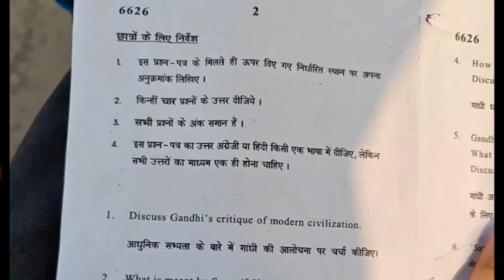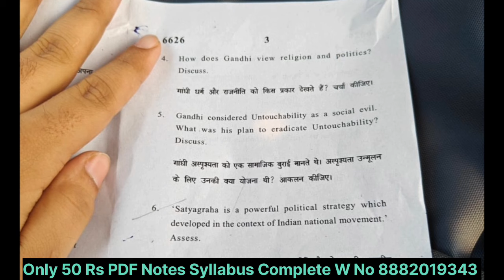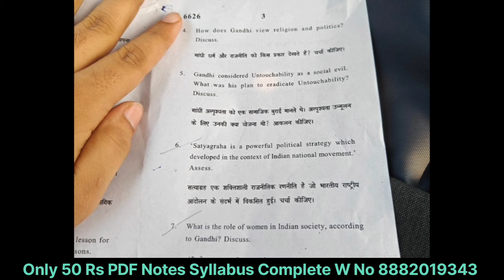DU SOL 5th Semester GE -Political Science Understanding Gandhi 62325503 BA Prog Important Notes PDF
DU SOL Regular NCWEB 3rd Year, 5th Semester BA Program  GENERIC ELECTIVE (GE) Political Science गाँधी : एक समझ Understanding Gandhi Paper Code 62325503 Most Important Question With Answers Explain By Future Study Youtuber

DU SOL 3rd Year, 5th Semester BA Program (GE) Political Science गाँधी : एक समझ Understanding Gandhi Paper Code 62325503 Nites 📋💯✅

Hashtag 🌟✨
DU_SOL_REGULAR_NCWEB_Year_3rd_BA_Programme_GENERIC_ELECTIVE_Political_Science_Understanding_Gandhi_Paper_Code_62325503_Most_Important_Question_&_Notes_Explain_by Future_Study_Youtuber

GENERIC ELECTIVE (GE) Political Science गाँधी : एक समझ Understanding Gandhi Paper Code 62325503  BA Programme 3rd year 5th Semester syllabus

1. स्वराज
2. सत्याग्रह
3. ट्रस्टीशिप
4. स्वदेशी और राष्ट्रीय स्वतंत्रता संग्राम
5. धर्म और राजनीति के विषय में गाँधी के विचार
6. आधुनिक सभ्यता पर गाँधी की आलोचना
7. राष्ट्रवाद
8. साम्प्रदायिक एकता
9. स्त्री विचार
10. अस्पृश्यता

your enquiry

DU SOL 5th Semester BA Program GENERIC ELECTIVE (GE) Political Science गाँधी : एक समझ Understanding Gandhi Paper Code 62325503 Most Important 20 Question
GE political science 5th semester important question answer offline exam regular college student
 DU SOL 5th Semester BA Program GENERIC ELECTIVE (GE) Political Science गाँधी : एक समझ Understanding Gandhi Paper Code 62325503 Most Important  Questions with answer offline exam December 2023 by future study
BA programme year 3rd semester 5th GENERIC ELECTIVE (GE) Political Science गाँधी : एक समझ Understanding Gandhi Paper Code 62325503 important question answer with notes sol regular Ncweb Students offline Exam 2023
BA programme 3rd year 5th semester GENERIC ELECTIVE (GE) Political Science गाँधी : एक समझ Understanding Gandhi Paper Code 62325503 important question answer with notes sol regular Ncweb Students offline Exam 2023
5th semester 3Rd year  political science important question answer and notes Hindi medium and English medium
 notes GENERIC ELECTIVE (GE) Political Science गाँधी : एक समझ Understanding Gandhi Paper Code 62325503 BA programme important question 3rd year 5th semester
BA program 5th semester history important question answer GENERIC ELECTIVE (GE) Political Science गाँधी : एक समझ Understanding Gandhi Paper Code 62325503
BA programme 3Rd year 5th semester GENERIC ELECTIVE (GE) Political Science गाँधी : एक समझ Understanding Gandhi Paper Code 62325503 most important question answer and notes previous year question paper
5th  semester BA programme previous year question paper GENERIC ELECTIVE (GE) Political Science गाँधी : एक समझ Understanding Gandhi Paper Code 62325503
BA programme  year 3rd semester 5th previous year question paper political science discipline subject  sol regular Ncweb Students offline exam December 2023
sol B.A programme 5th semester syllabus and subject GENERIC ELECTIVE (GE) Political Science गाँधी : एक समझ Understanding Gandhi Paper Code 62325503
previous year question paper GENERIC ELECTIVE (GE) Political Science गाँधी : एक समझ Understanding Gandhi Paper Code 62325503 BA Program Sol Regular NCWEB College Students offline exam 2023 December

GENERIC ELECTIVE (GE) Political Science गाँधी : एक समझ Understanding Gandhi Paper Code 62325503
BA programme Generic Elective political science  exam ke question ke answer solve 2023 du Sol Regular NCWEB College Students

.. ..*Future Study*.